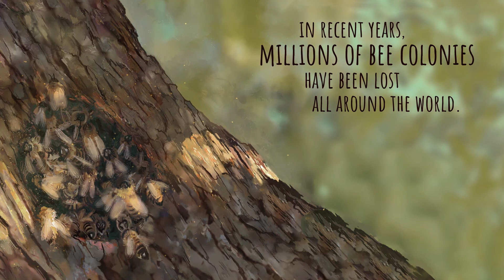Bee Simulator | Opening Gameplay | PS5 (1080p 60 FPS )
✹ Game Title:  Bee Simulator
✹ Platform:  PS4
✹ Publisher:  BIGBEN
✹ Developer:  Varsav Game Studios
✹ Date Released:  November 12th, 2019
✹ Genre(s):  Adventure game, Action game, Life simulation game
✹ Capture:  HD60S
✹ Date Captured:  March 14th, 2022

See the world through the eyes of a bee! Explore a world inspired by Central Park where you can take part in bee races, collect pollen from rare flowers and defy dangerous wasps.
Play with friends or family in three game modes, including co-op and PvP on split screen.

The hive awakens as the sun's first rays warm the horizon. It's time to test your wings, receive orders from the Queen and begin your first mission. And that's just the start of your adventures. Humans want to cut down the tree that holds your hive, so your fate – and that of the whole swarm – rests on your tiny shoulders!

/// Video Chapters ///

0:00  - Introduction
1:51  - Menu
2:28  - Tutorial Introduction
3:16 - Tutorial
12:23 - Meeting the Queen
14:52 - Stepping Outside the Hive
19:53 - Helping Out A Sick Bee
24:13 - Return to the Hive

/// Trophies ///

12:18 - To Bee or Not To Bee

I will be doing a lot of future playthroughs with a wide variety of games.